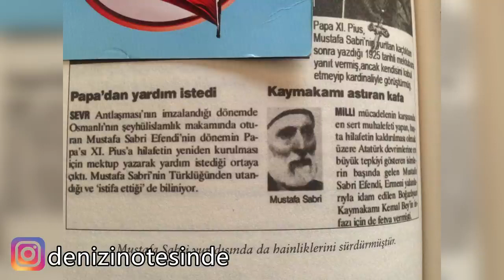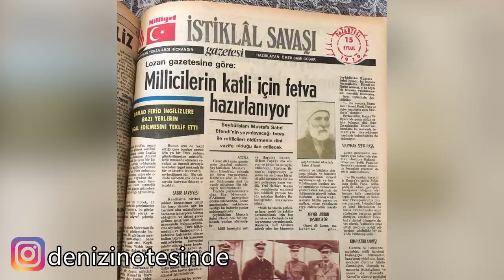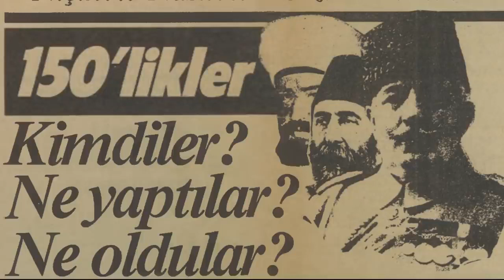Yüzellilikler Meselesi - Sesli Kitap ( ALINTI : Denizin Ötesindeki Sesler )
- günümüze şöyle uzaktan baktığımızda kimi bitini, kimi de piçini bırakmış demeden edemiyoruz...

çok net anlatışmış sürükleyici belgesel tadında bir vatan hainleri kimdir temalı çalışma...

Yüzellilikler Meselesi - Sesli Kitap

Denizin Ötesindeki Sesler

Yüzellilikler ya da 150'likler  bizim açımızdan büyük öneme sahip olan bir grup. Birinci meclis tarafından yurda girmeleri yasaklanan kişilere verilen isimdir. İçlerinde kimler yok ki. Bu sesli kitap sizler için hazırlandı iyi seyirler..

İsmet Bozdağ, ‘’Atatürk’ün Sofrası’’, Truva yay. İstanbul, 2009, s.20-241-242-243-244.
(1) : ATATÜRK, Mustafa Kemal, Nutuk, Türkiye İş Bankası Kültür Yayınları, İstanbul, 2016, sf. 353-356
(3) : bkz .a.g.e. / sf. 321
(4) : AYBARS, Ergün, İstiklal Mahkemeleri, Ayraç Kitabevi, Ankara, 2009, sf. 62
(5) : bkz. A.g.e / sf. 348
(6) : Harp Tarihi Başkanlığı Arş., 8/1101, dosya 23
(7) : ETHEM, Çerkez; Anılarım, Cilt:I, Berfin Yayınları, İstanbul, 1998.
(8) : ATATÜRK, Mustafa Kemal, Nutuk, Türkiye İş Bankası Kültür Yayınları, İstanbul, 2016, sf. 372 / YALÇIN, Dursun, Türkiye Cumhuriyeti Tarihi Cilt-1, Atatürk Kültür, Dil ve Tarih Kurumu, 2016, Ankara / ÖZAKMAN, Turgut, 19 Mayıs 1999 Atatürk Yeniden Samsun’da, Bilgi Yayınevi, 2008, Ankara, sf. 38

''küfür ve hakaret etmeden kendini ifade edebilmenin daha zekice yolları olduğunu unutmayalım. esenlikler.''